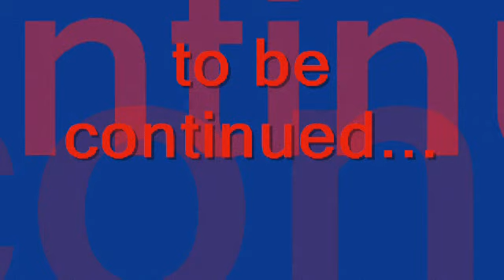Al Baqarah 5 Qazi Fazl Ullah Tafseer Ul Quran Pashto Bayan Los Angeles, CA USA قاضی فضل اللہ